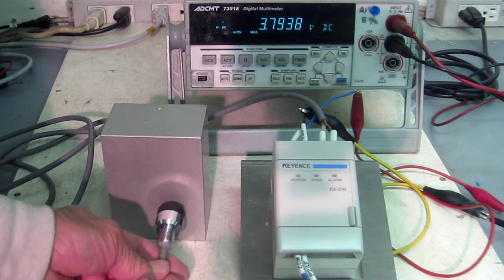KEYENCE EX-210/EX-422 動作確認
このセンサヘッドをアンプユニット（EX-210）に接続し、金属ブロックとの距離によりその出力電圧（0～5V）が変化することが確認できました。